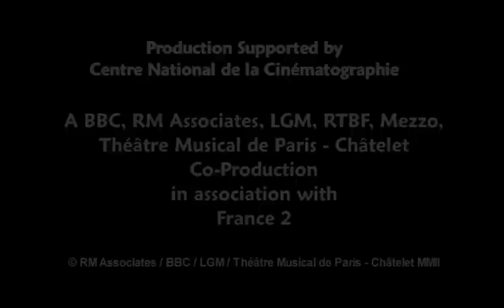The Kirov Ballet Celebrates Nijinsky(2002)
Choreography by Mikhail Fokine
1. Sheherazade
2. Le Spectre De La Rose
3. Polovtsian Dances
4. Firebird